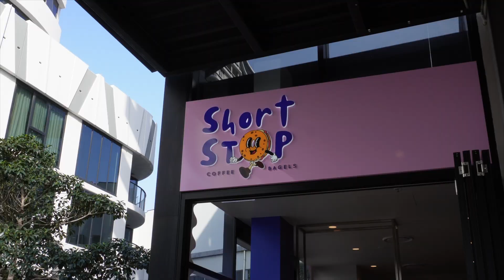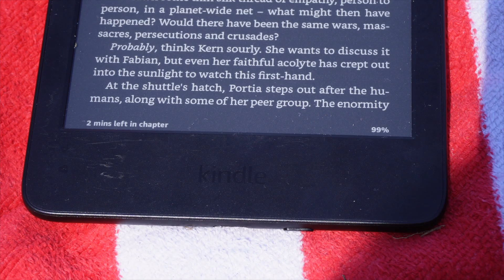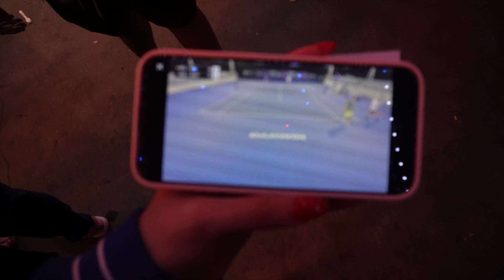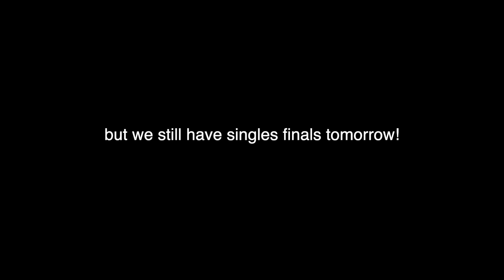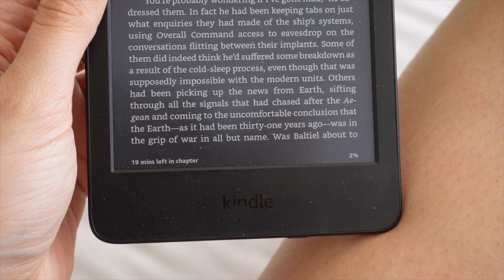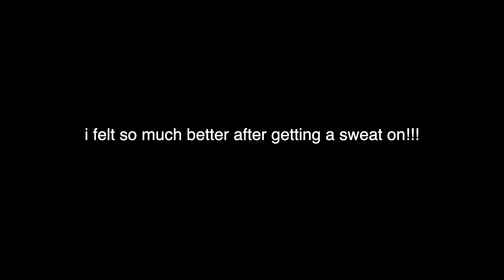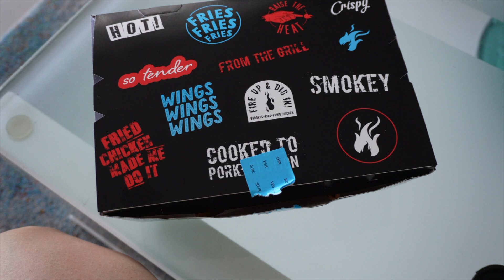flying to see my boyfriend, but he had other plans...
long distance relationships are hard - especially when your boyfriend is a tennis player. come with me on a weekend to explore a bit of brisbane!

📸 CAMERA GEAR:
Sony Zv-e10

current subs: 1,590 (thank you so much for supporting guys!!!)